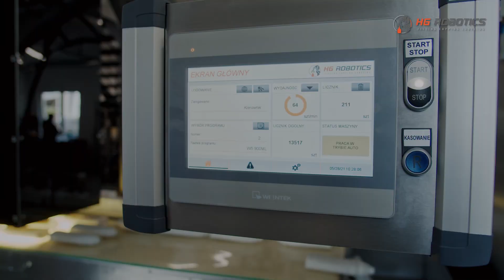Zrobotyzowany sortownik do opakowań | Robot sortujący | Robot do wkładania opakowań | HG Robotics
W prezentowanej linii został zastosowany innowacyjny system sortowania opakowań. Wprowadzenie opakowań na linię możliwe jest dzięki zastosowaniu robota typu Delta sprzężonego z niezwykle precyzyjnymi systemami wizyjnymi. Sterowanie systemem odbywa się poprzez nowoczesny i intuicyjny interfejs. Dzięki zastosowaniu formatowych chwytaków, dostosowanych do kształtu butelek maszyna ma możliwość wysortowania opakowań o różnych kształtach i wykonanych z różnych materiałów.

Opakowania po wstępnym spozycjonowaniu trafiają pod system wizyjny, który analizuję pozycję. Po pobraniu opakowania robot wkłada je w paksy.

Zachęcamy do zapoznania się z ofertą firmy Posiadamy wieloletnie doświadczenie w projektowaniu i wytwarzaniu wysoce zautomatyzowanych rozwiązań z zakresu konfekcjonowania produktów.